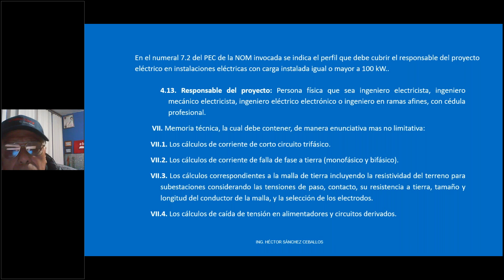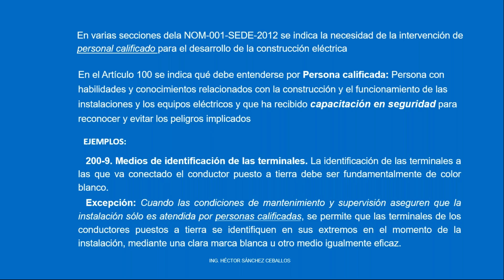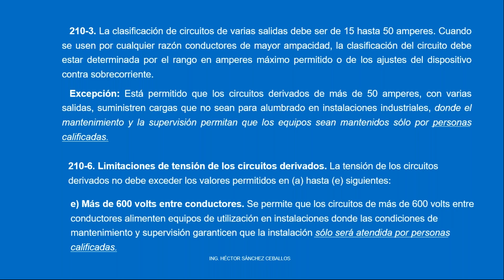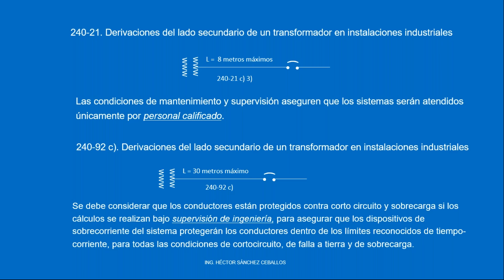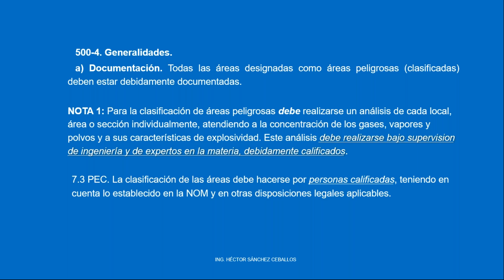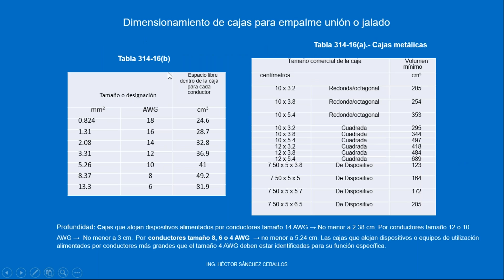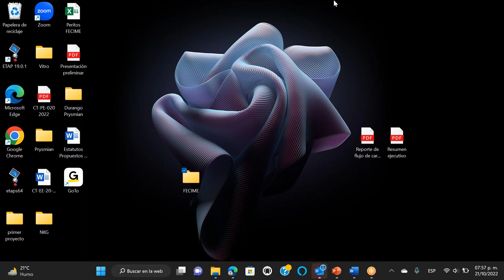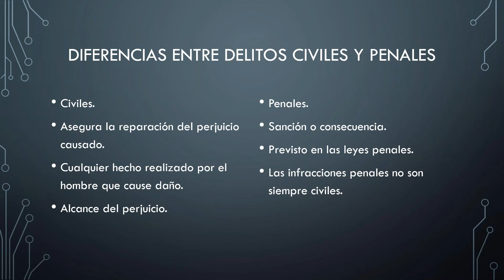1ER SIMPOSIUM PERITOS FECIME. DIA 2 PLATICA 1. PERSONAL CALIFICADO. ING, HECTOR SANCHEZ CEBALLOS